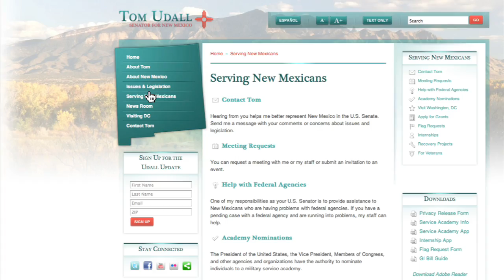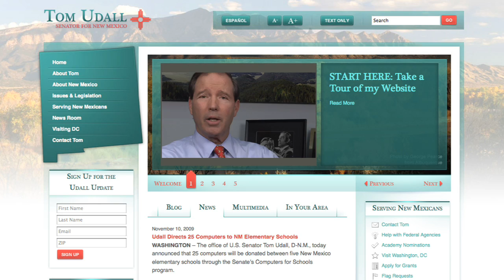Welcome to Tom's Website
Senator Tom Udall provides a tour of his official online office at tomudall.senate.gov.